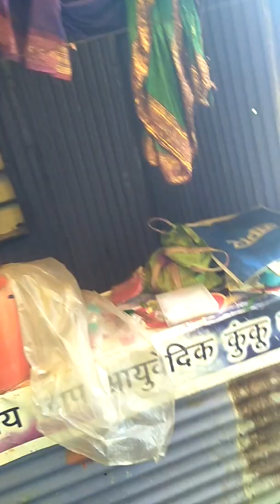श्री क्षेत्र माहूरगड देवी मंदिर दर्शन अतिशय सुंदर निसर्ग सौंदर्य चारीकडे पर्वत आणि नैसर्गिक वातारणा.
माहूरगडश्री क्षेत्र माहूरगड देवी मंदिर दर्शन अतिशय सुंदर निसर्ग सौंदर्य चारीकडे पर्वत आणि नैसर्गिक वातारणाSri Kshetra Mahurgad Devi Temple Darshan very beautiful nature beauty surrounding mountains and natural atmosphere#viral